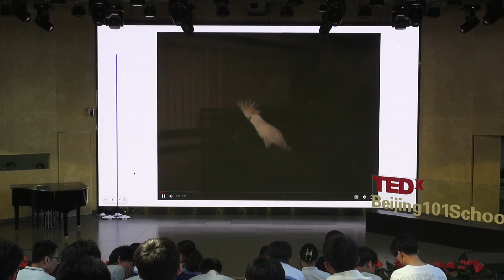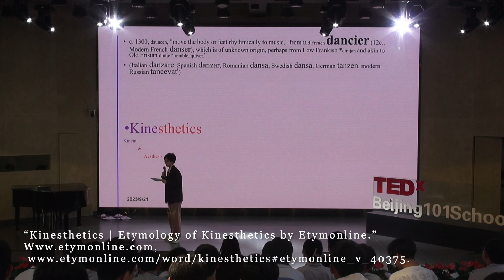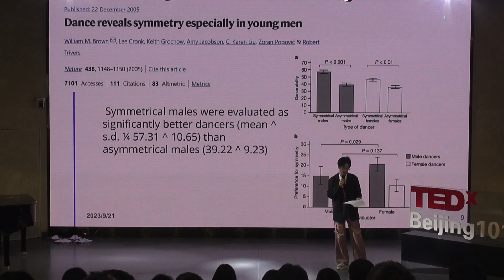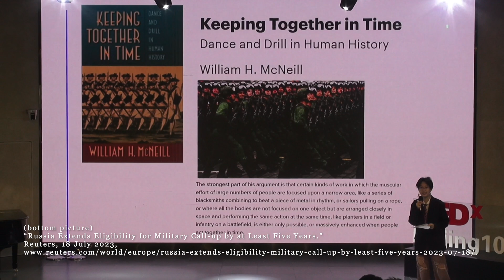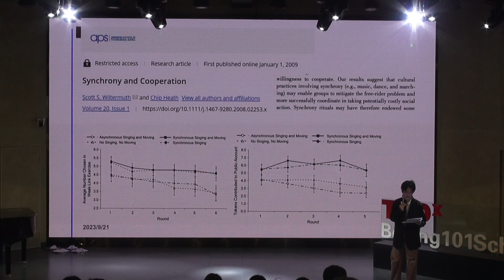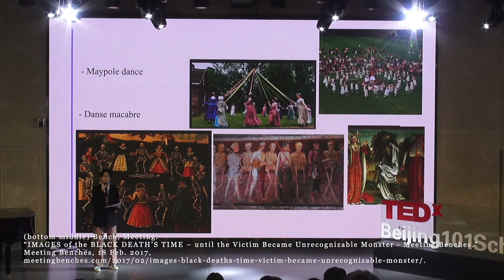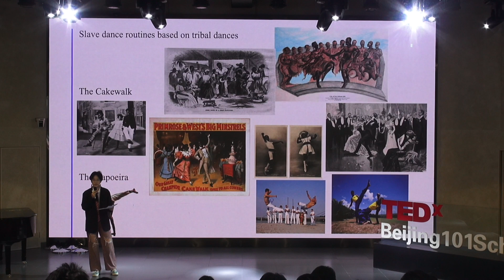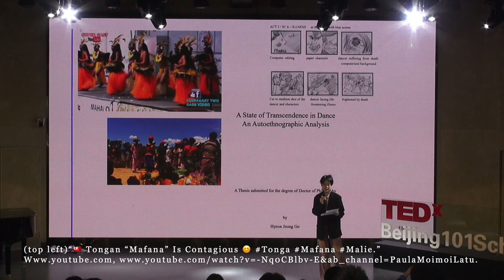World Within: Why We Dance? | Julia Zhang | TEDxBeijing 101 High School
Did you know that only 16 species in the world can dance? They are 14 species of birds, the Asian elephant, and us humans. In almost every observed culture, dance vitalizes and unites. Let’s explore why humans can and choose to dance. Julia Zhang is an ‘and’ person. A bilingual teen and an academically omnivorous senior, a literature specialist and an economics enthusiast, an ambitious scholar and someone who secretly wants to do art for the rest of her life. Her passion is to pursue academic research in contemporary American literature and be a freelance author. She is good at economics tests, scientific writing, and public speaking. Her proudest achievements include co-directing a documentary about a hospital in Xi Chang city and writing a play about the individual’s struggle to break free from the echo chamber of their experiences. Contact her if you’d like to revise an essay, overanalyze a song lyric, or discuss contemporary Chinese culture. In her spare time, she reads from the DP Lit curriculum and vibes to Stray Kids. She self-identifies as an anthropomorphized aubergine. Check out her poetry collection Ich bin ein Aubergine and eggplant-related merch! This talk was given at a TEDx event using the TED conference format but independently organized by a local community.